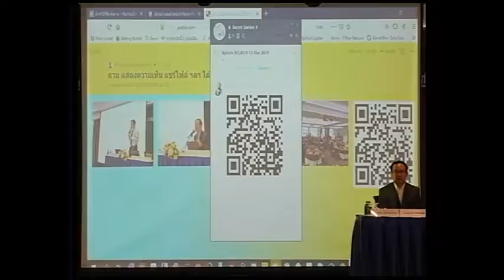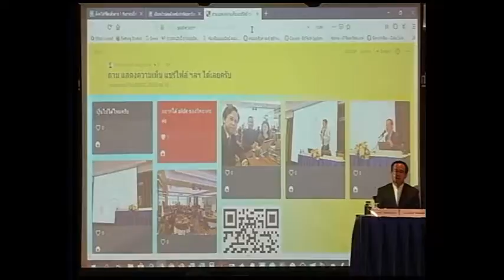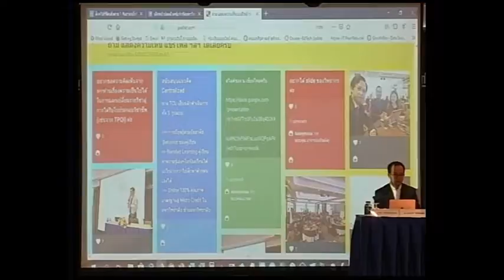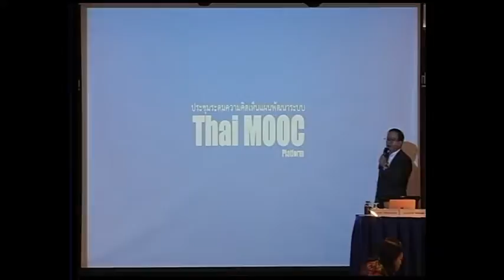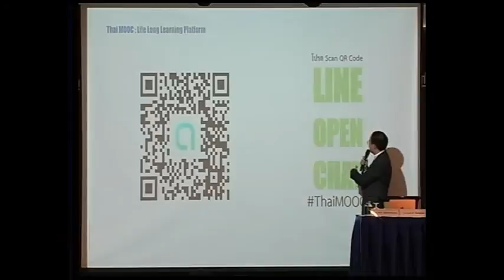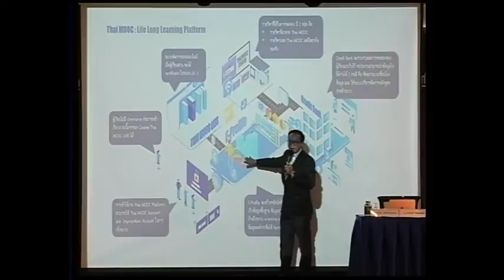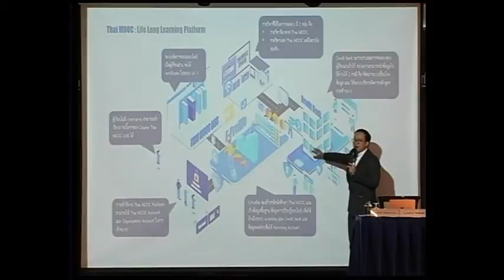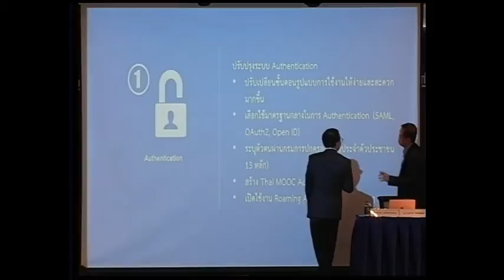แนวทางการพัฒนาแพลตฟอร์ม Thai MOOC 4\ุ6